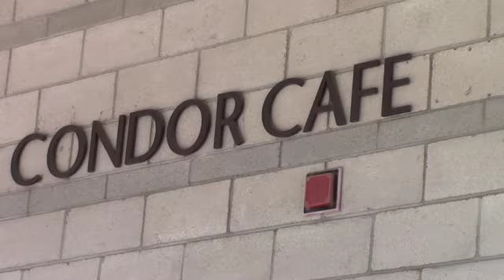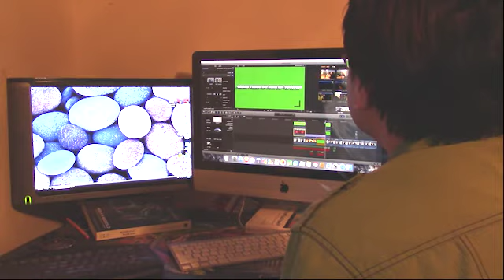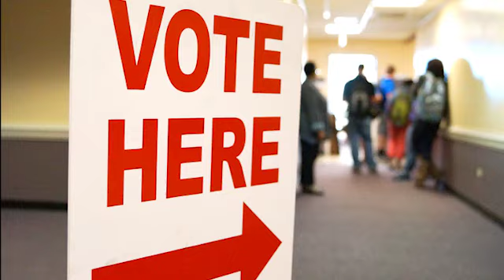Short Doc- OC Live video package 1 "The Primaries"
Video package created for Beginning TV Studio at Oxnard College. I was the technical director of the show and edited my package on Adobe PP. Thanks to Ken, Daneck, and Mayra for their interviews. Here's a link to the whole show!!